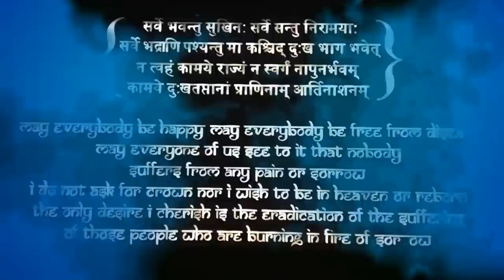STRETCH MARKS : Only Thing That Works | Prevention & Cure | Dr.Education (Eng)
KNOWLEDGE IS PREVENTION

* 1 year in Medical ICU.
* 1 year in Emergency & Casualty.
* 3 months each in Surgery, Neurology, Pediatrics and Family medicine.

For Personal Consult (Call for Apt : 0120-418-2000) :
* HEALTH & HEART CLINIC - 257 Shakti Khand 4 Indirapuram GZB UP DelhiNCR
* YASHODA HOSPITAL NEHRU NAGAR GZB

Thanks & Regards
Dr.PARAMJEET SINGH
Physician & Cardiologist